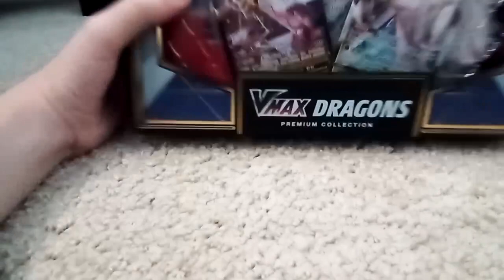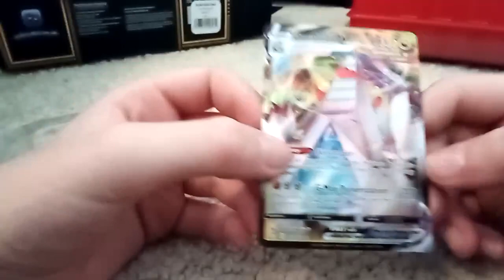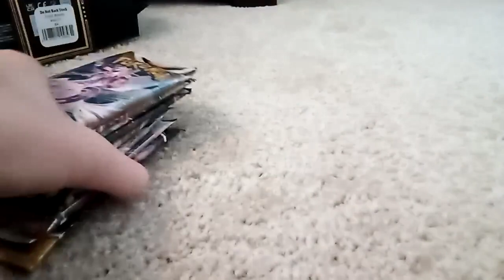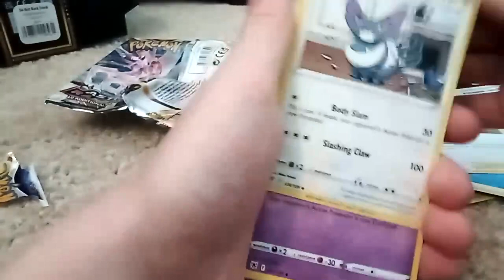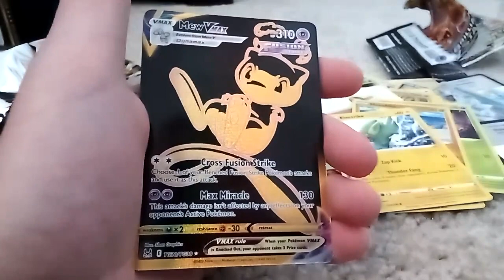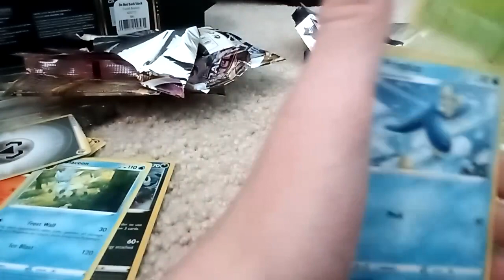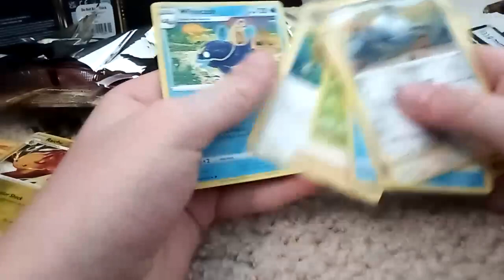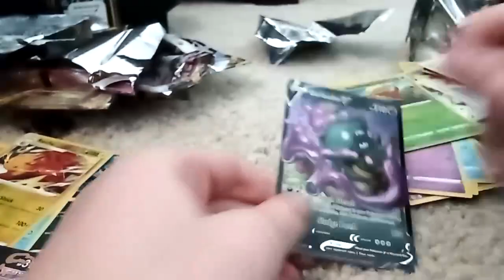VMAX dragons opening!!!